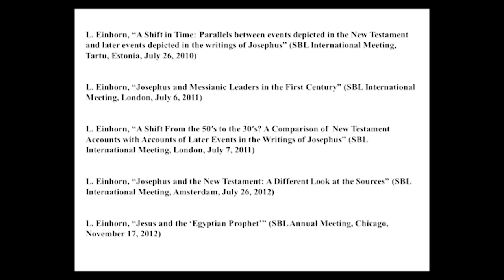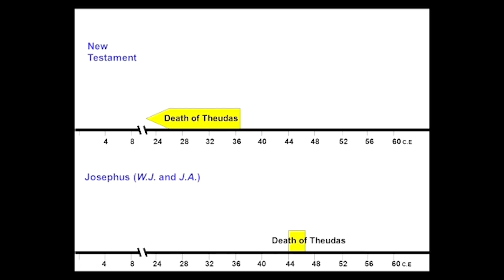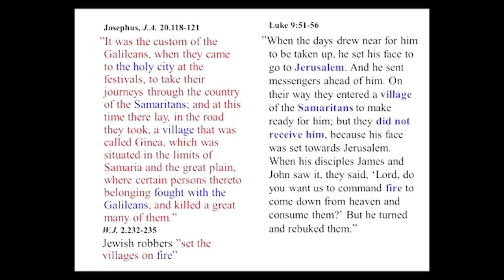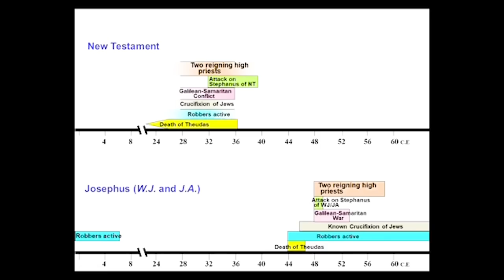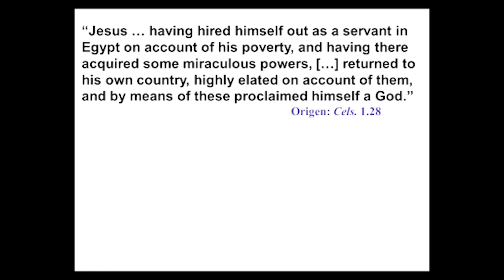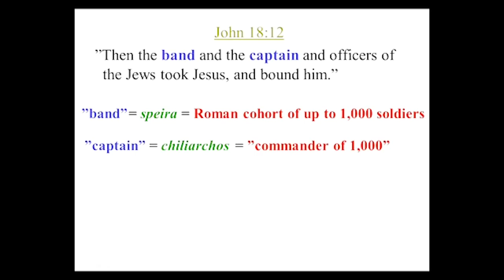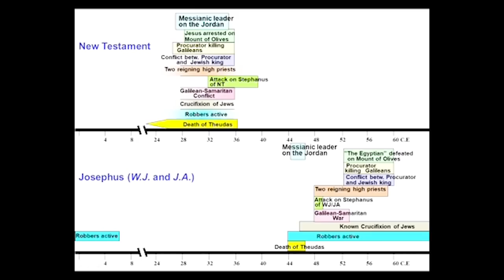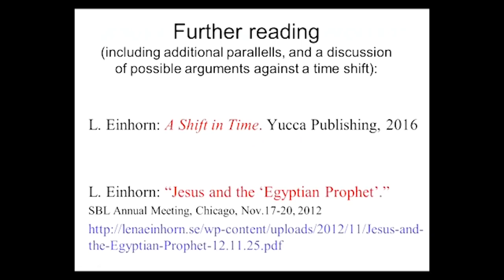The Gospels Caught Shifted In Time | Trying To Find Jesus Christ with Lena Einhorn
Did the Christian Church rewrite history?

In the midst of her research on the historical Jesus, scholar Lena Einhorn stumbled upon a surprising find. While reading through narratives of the Jewish revolt by first-century historian Flavius Josephus, Einhorn encountered a number of similarities to the Bible. These parallels—all limited to a short period of time—include an unnamed and mysterious messianic leader strikingly similar to the Jesus described in the Gospels—only he’s not the peaceful miracle worker we know so well.

Significantly, Einhorn found that historical records consistently place these events (which allude to the conspicuous figure in Josephus’s writings) twenty years later than in the New Testament. Twenty years, with precision, every time.

A Shift in Time explores the possibility that there may have been a conscious effort by those writing and compiling the New Testament to place Jesus’s ministry in an earlier, less violent time period than when it actually happened. In this groundbreaking book, Einhorn argues that when the bible and the accounts of first-century historians are compared side by side, it is clear that the events that shaped the Christian world were not exactly as they seem.

Elements of this emerging hypothesis were included in Einhorn’s previous book,The Jesus Mystery, originally published in Swedish in 2006 and later published in the United States. Much has happened since then and Einhorn has presented her findings in various academic forums. The publication of A Shift in Time marks the first complete presentation of the full details of the hypothesis and a discussion of its conclusions and inevitable implications.

Skyhorse Publishing, as well as our Arcade imprint, are proud to publish a broad range of books for readers interested in history--books about World War II, the Third Reich, Hitler and his henchmen, the JFK assassination, conspiracies, the American Civil War, the American Revolution, gladiators, Vikings, ancient Rome, medieval times, the old West, and much more. While not every title we publish becomes a New York Times bestseller or a national bestseller, we are committed to books on subjects that are sometimes overlooked and to authors whose work might not otherwise find a home.

Lena Einhorn gives visual representations of how the New Testament Gospels do not line up with historian Flavius Josephus. She also tries to pin down the historical Jesus in this research as well.